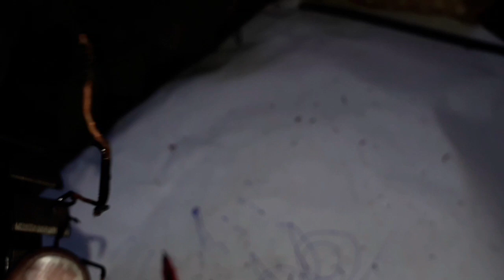𝙷𝚘𝚗𝚍𝚊 𝙲𝙱𝚁 𝚋𝚒𝚔𝚎 150 𝚊𝚛𝚖𝚊𝚝𝚞𝚛𝚎 𝚌𝚘𝚒𝚕 𝚆𝚒𝚗𝚍𝚒𝚗𝚐 𝙱𝚊𝚝𝚝𝚎𝚛𝚢 𝙲𝚑𝚊𝚛𝚐𝚒𝚗𝚐 𝚙𝚛𝚘𝚋𝚕𝚎𝚖 ( Engineer wala vlog )...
𝙷𝚘𝚗𝚍𝚊 𝙲𝙱𝚁 𝚋𝚒𝚔𝚎 150 𝚊𝚛𝚖𝚊𝚝𝚞𝚛𝚎 𝚌oi𝚕 𝚛𝚎𝚠𝚒𝚗𝚍𝚒𝚗𝚐
हौंडा सी बी आर बाइक 150 आर्मेचर क्वायल वाइंडिंग
𝙷𝚘𝚗𝚍𝚊 𝙲𝙱𝚁 𝚋𝚒𝚔𝚎 𝚋𝚊𝚝𝚝𝚎𝚛𝚢 𝚌𝚑𝚊𝚛𝚐𝚒𝚗𝚐 𝚙𝚛𝚘𝚋𝚕𝚎𝚖
हौंडा सी बी आर बाइक बैटरी चार्जिंग प्रॉब्लमहौंडा सी